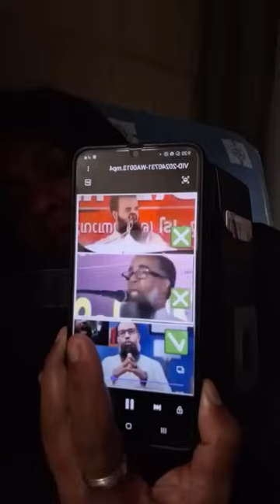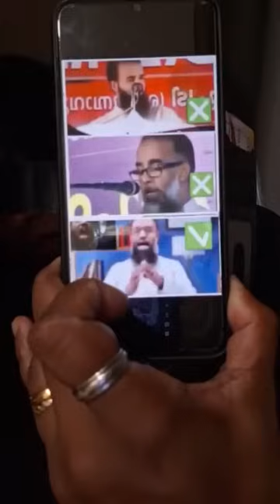ഹമാസിന് ഇനി പ്രതീക്ഷിക്കാനുള്ളത് വന്നതിലും വലിയ ദുര-ന്തം